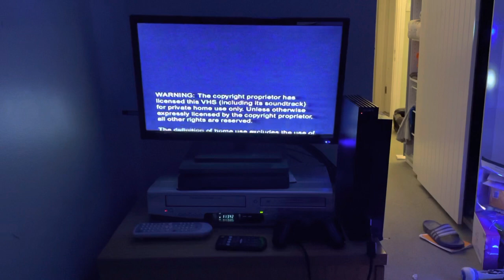Cartoon Network Logo And Warning Screen